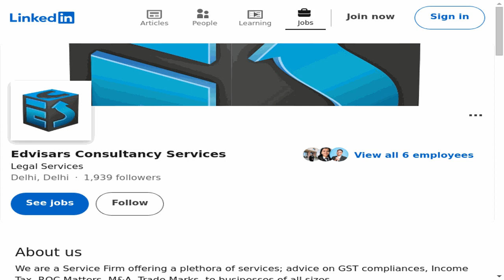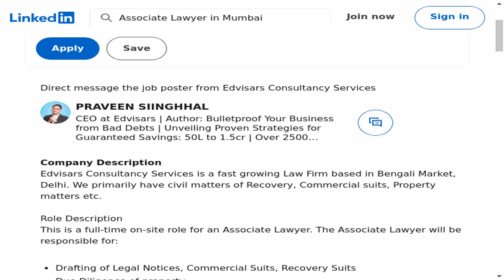Associate Lawyer - Edvisars Consultancy Services | Blaze Trails in the Legal Landscape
🔍 Dive into an exciting legal career opportunity with our latest job spotlight! In this episode, we explore the Associate Lawyer position at Edvisars Consultancy Services. If you're passionate, this could be your next big step in the legal field!
📍 Location: Delhi, India (On-site)
🕒 Employment Type: Full-time
⚙️ Job Type: On-site

🔗 Apply Now:
Ready to take your legal career to the next level? Check out the full job description and apply on LinkedIn